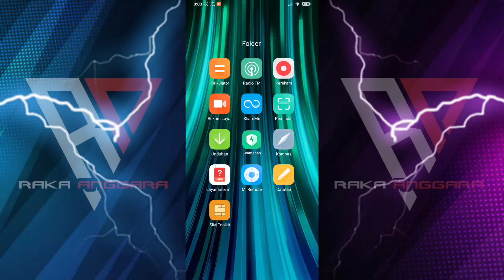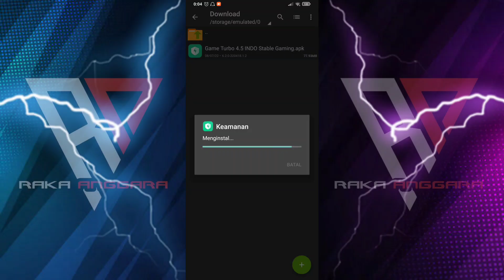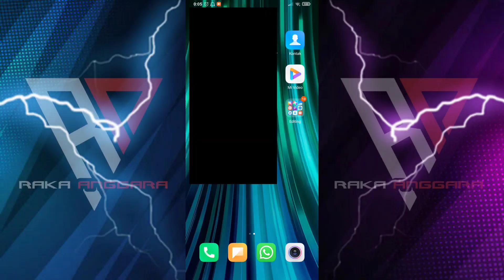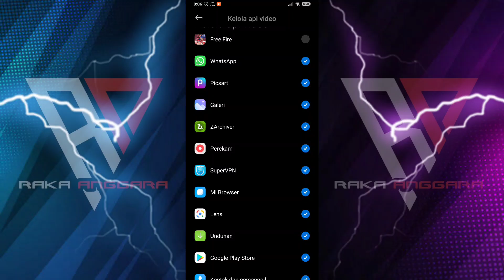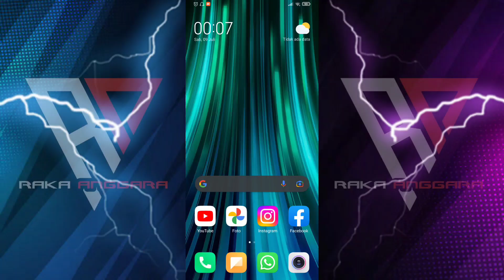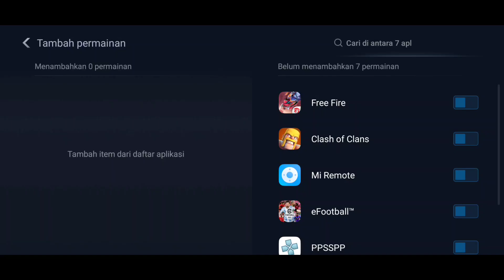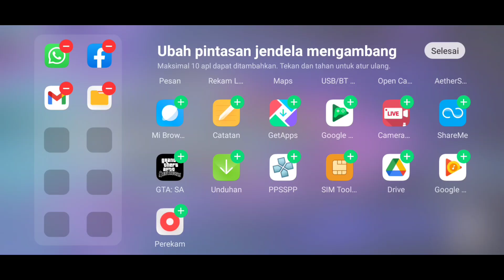GAME TURBO 4.5 RESMI INDONESIA‼️VERSI SECURITY PALING STABIL UNTUK GAMING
Guyss...
Video kali ini saya ingin Merekomendasikan Versi security paling stabil untuk gaming. Versi security dengan tampilan Toolbox Game Turbo Versi 4.5 Resmi Indonesia. MANTAP!